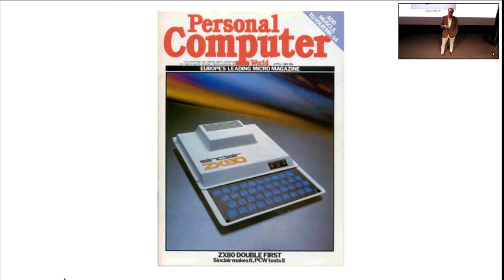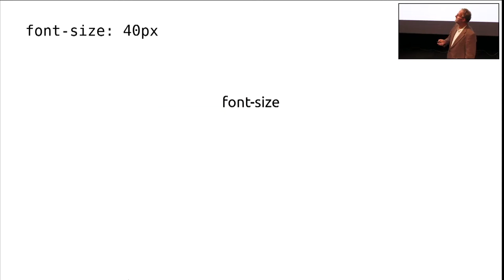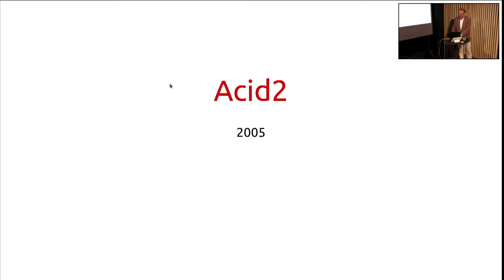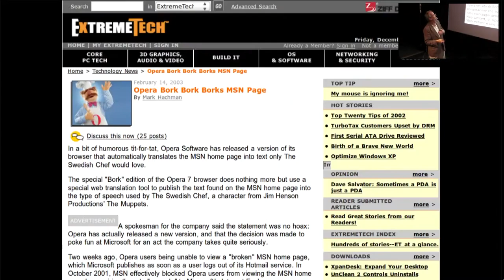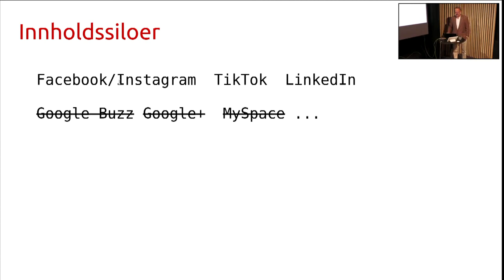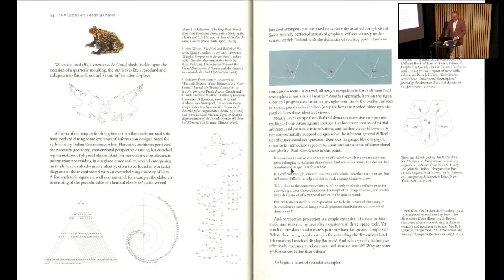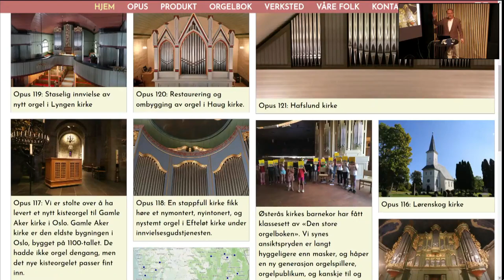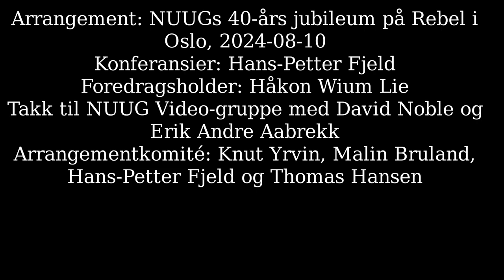Det kunne vært verre - Håkon Wium Lie - NUUG 40år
Arrangement: NUUG 40-års jubileum
Konferansier: Hans-Petter Fjeld
Foredragsholder: Håkon Wium Lie
Takk til NUUG Video-gruppe med David Noble og Erik Andre Aabrekk
Arrangementkomité: Knut Yrvin, Malin Bruland, Hans-Petter Fjeld og Thomas Hansen

Meld deg gjerne inn i NUUG Velkommen!

Video er CC-BY-SA lisensiert.